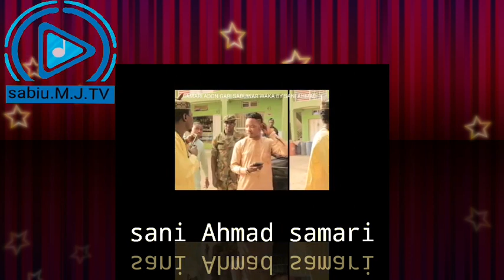sabuwar wakar sani Ahmad samari adan gari official audio